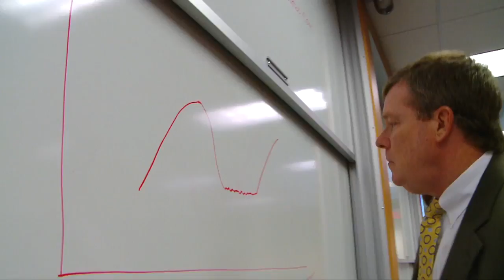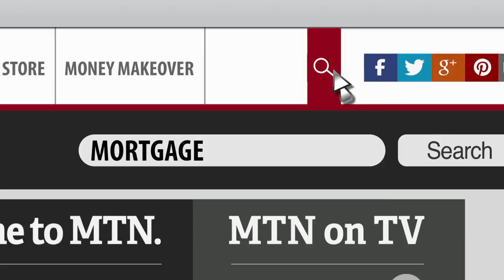How to Refinance Your Home Loan